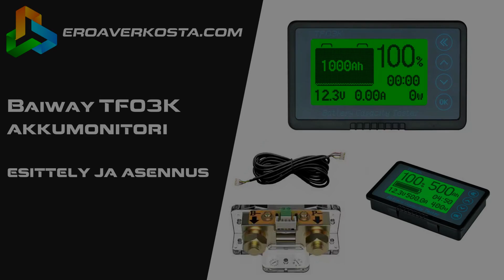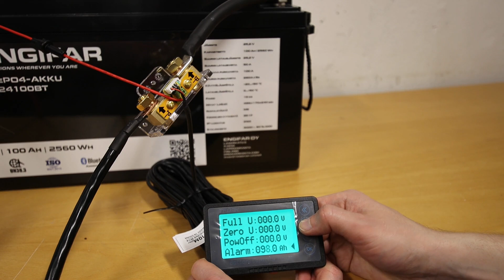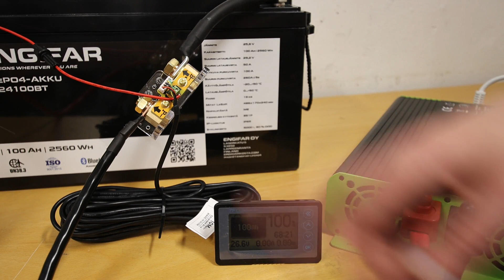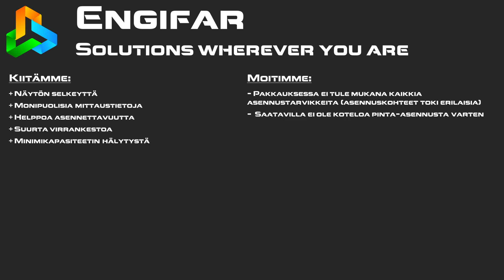Baiway TF03K akkumonitorin esittely ja asennus | Eroaverkosta.com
Tällä videolla esitellään Baiway TF03K akkumonitorin toimintaa ja sen asennusta. Akkumonitorin helppolukuiselta näytöltä näet reaaliaikaisesti tärkeimmät aurinkosähköjärjestlemäsi parameterit kuten akuston varaustilan, jännitteen, purku- /latausvirran ja tehon. Lisäksi TF03K akkumonitorissa on ohjelmoitavissa hälytysraja akun minimikapasiteetille (Ah).

0:00 Yleisesittely
03:03 Laitteen asennus
05:37 Asetukset
07:21 Minimikapasiteetin hälytys
09:09 Yhteenveto

Olemme sähköverkosta irrallisiin off-grid -järjestelmiin erikoistunut toimija. Ja kotisivumme löydät osoitteesta

Asiakaslupauksemme on, että emme myy mitään laitteita, joita emme myös itse käyttäisi. Emme myöskään luota pelkästään valmistajan lupauksiin, vaan testaamme myyntituotteet osana omaa laadunvarmistustamme ja tarkoituksenamme on myös koota sivuillemme kattavat tiedot aurinkosähköjärjestelmien rakentamisesta ja mitoituksesta.Verkkokaupastamme löydät tuotteet ja ratkaisut mm. veneiden, asuntoautojen ja kesämökkien sähköistämiseen.